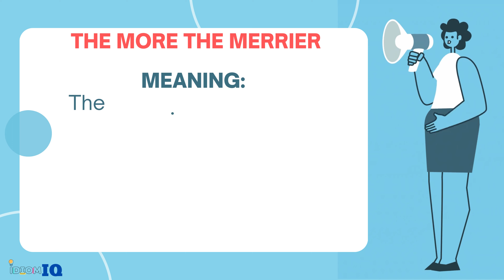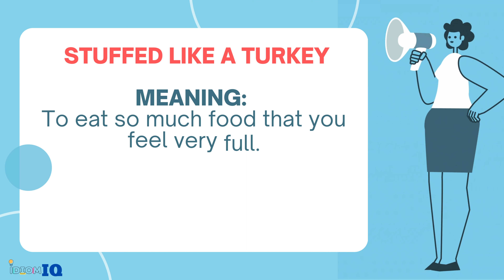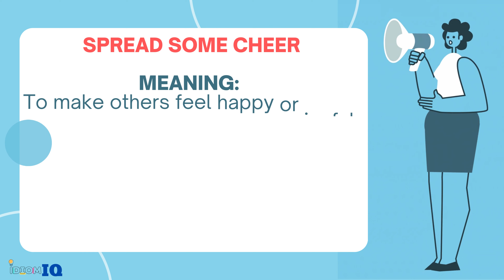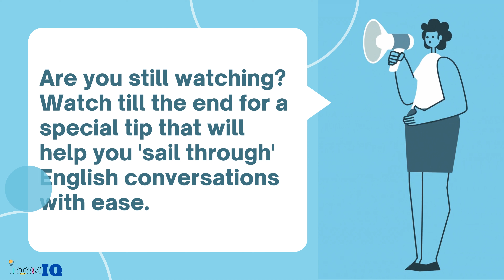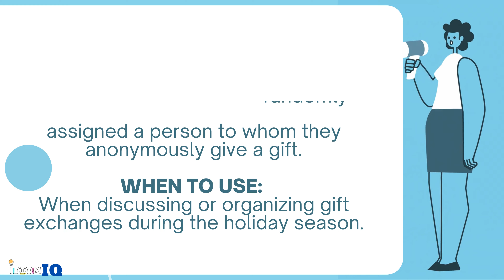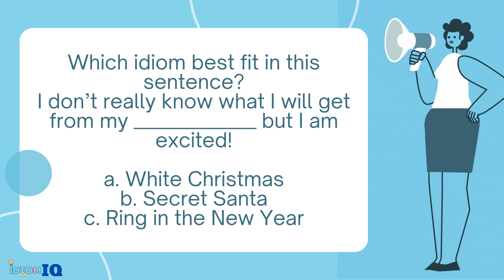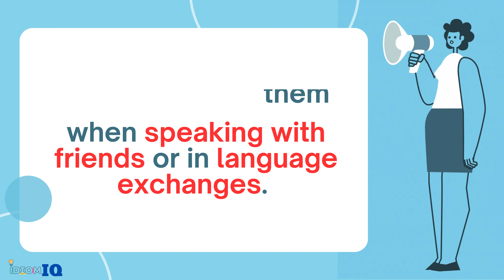12 Holiday Idioms That Will Make You the Conversation Star | Everyday English Vocabulary | IdiomIQ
🎄✨ Ready to sprinkle some festive flair into your conversations? Look no further! In today's video, we're unwrapping 12 holiday idioms that will make you the conversation star at any Christmas dinner. Whether you're a language learner or just looking to add some sparkle to your festive banter, these idioms are your secret ingredient for delightful dialogue. 🌟

In this video, you'll learn how to:

🎉 Invite more cheer with "The more the merrier."
🏠 Get your home looking festive with "Deck the halls."
😂 Use a playful twist on "Cold turkey."
And that's just the beginning! We'll dive into the meanings, uses, and give you real-life examples to ensure you're not just memorizing, but truly understanding and ready to use each idiom.

📝 Stay interactive with us! Test your knowledge throughout the video and drop your answers in the comments. Can you guess the right idiom? Let's see who can get them all!

Plus, don't miss out on our special tip at the end of the video that will help you 'sail through' English conversations with natural ease and confidence.

🌟 Bonus:  Check out the links below to enhance your learning journey.
🔔 And remember, Practice Makes Perfect! Start weaving these idioms into your daily chit-chat and watch your English fluency grow day by day.

📆 Practice today, and join us again tomorrow for more language-learning fun!